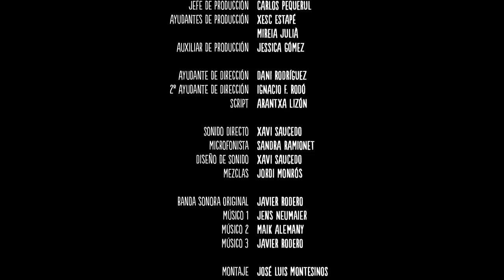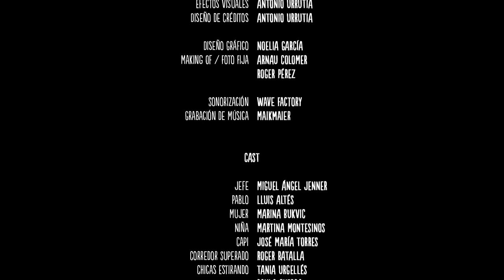EL CORREDOR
Cortometraje "El Corredor", dirigido por José Luis Montesinos.
Premio Goya al Mejor Cortometraje 2016.
Producido por Bastian Films y José María Torres. Protagonizado por Miguel Ángel Jenner y Lluís Altés.
Además del Premio Goya, le fue otorgado el Premi Gaudí 2015, Premio Forqué 2016 y fue Mejor Corto Europeo en la SEMINCI de Valladolid.
Cortometraje nominado al EFA (European Film Award) al Mejor Cortometraje Europeo.